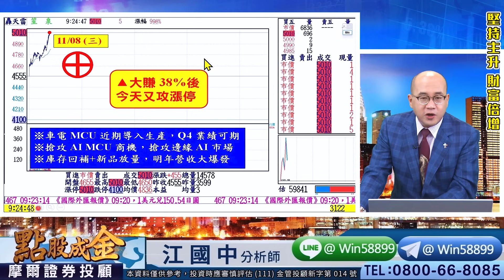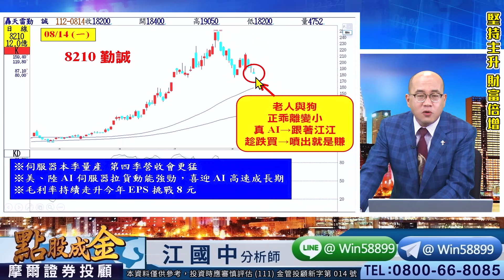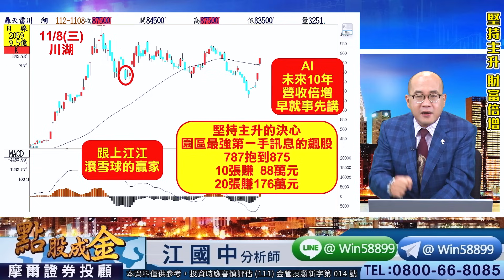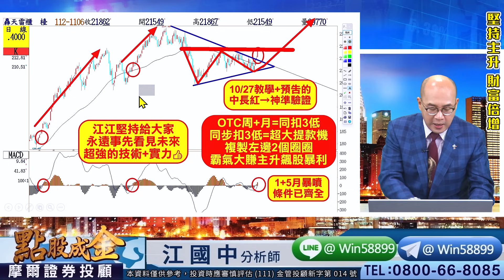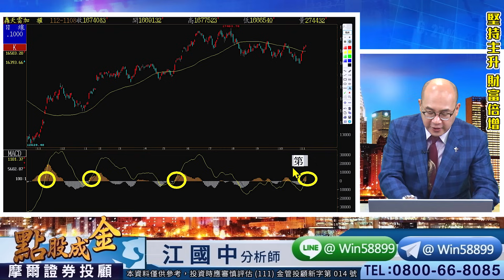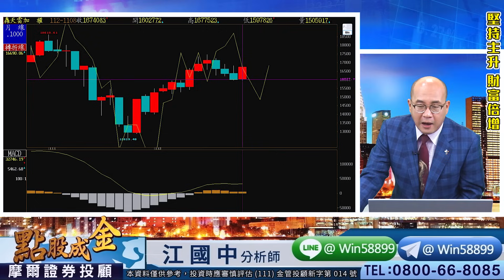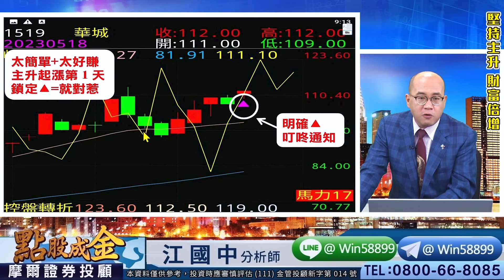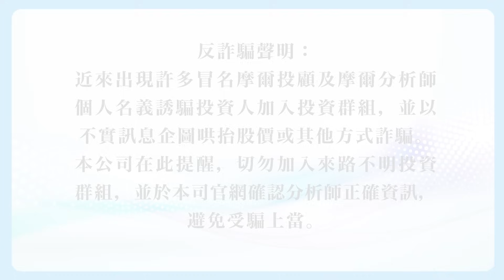2023.11.08【大盤：季線↑、三角突破、大W底、周月轉折扣3低→黃金財富倍增機會！華星光賺44元、虹堡賺12元、笙泉⊕、叡揚賺13元！想要把握新飆股+暴賺→撥通電話霸氣跟上】點股成金江國中分析師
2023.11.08【大盤：季線↑、三角突破、大W底、周月轉折扣3低→黃金財富倍增機會！華星光賺44元、虹堡賺12元、笙泉⊕、叡揚賺13元！想要把握新飆股+暴賺→撥通電話霸氣跟上】點股成金江國中分析師

　昨晚美股四大指數呈偏多整理
　而台股今天則是開低走高格局
　主要是由2454聯發科領電子漲
　其中IC設計、AI族群表現亮眼
　目前大盤站穩半年線＋16690
　已經形成週月轉折同步扣３低
　只要半年線不破則往萬七挑戰
　以及AI雙指標也全紅→助漲強
　請務必跟緊江江新▲主升飆股

　江江愛心分享：
　今天大盤馬力匹數是16匹→多方勝
　若是馬力掉到12匹轉弱、8匹轉空
　因大盤連六紅使主力Ｋ值高檔鈍化
　所以未來需提防大拉回的洗盤整理
　不過若出現拉回屆時將有新甜甜價
　因此請務必霸氣把握這波多頭行情

　6531愛普：三波累計大賺185%
　3661世芯：二波大賺171%
　1519華城：7根⊕大賺188%
　3122笙泉：6根⊕大賺38%
　2059川湖：10張大賺88萬
　8210勤誠：10張大賺47萬
　4979華星光：10張大賺44萬
　6752叡揚：10張大賺13.5萬
　5258虹堡：10張大賺12.5萬
　6143振曜：10張賺8.7萬
　8086宏捷科：10張賺6萬

　壓力在哪？
　支撐又在哪？